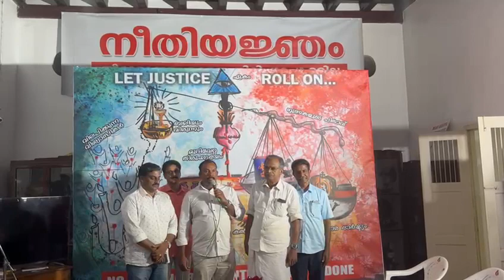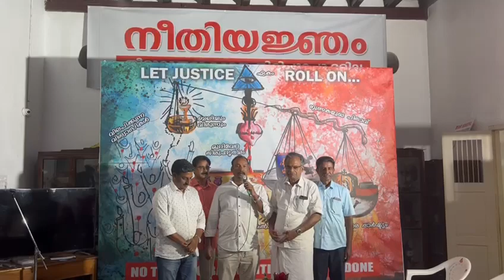ഞങ്ങളാണ് എല്ലാം എന്ന തോന്നൽ മാറ്റി നല്ല ബുദ്ധി തോന്നാൻ.... കോനൂർ ഇടവകയുടെ അഭിവാദ്യങ്ങൾ